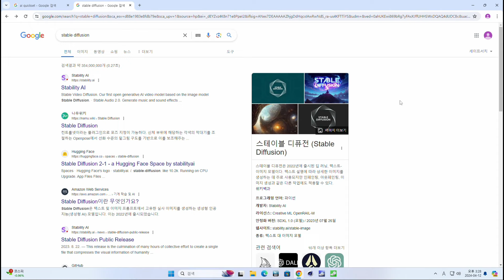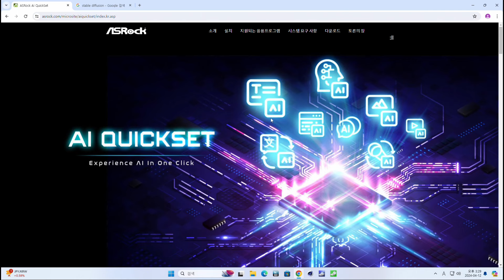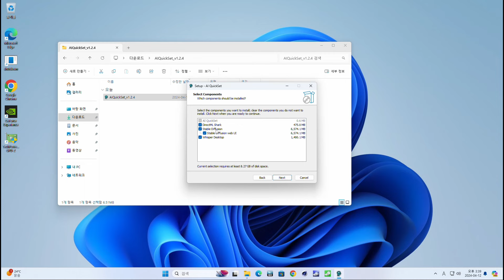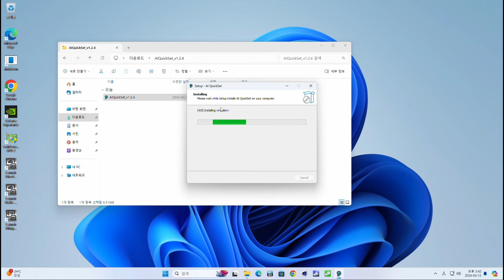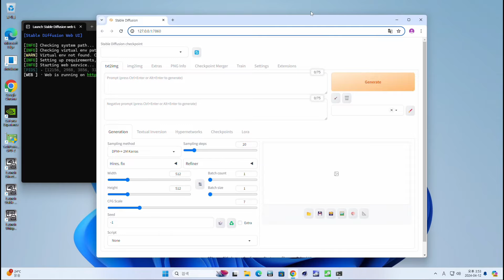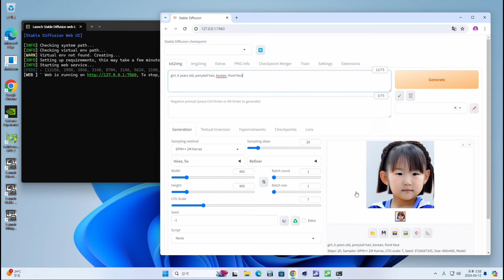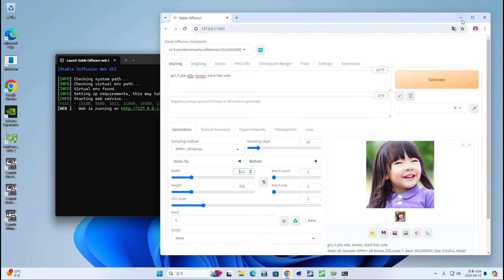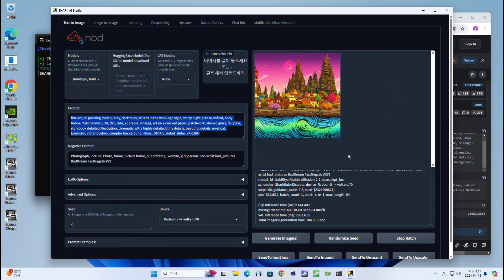AI한다고 고급 그래픽카드 샀는데 와이프가 "왜 게임만하고 AI는 도대체 언제 하냐"고 할 때 보면 좋은 영상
시작이 반이라고 하던데 이정도면 AI를 반이나 했으니까 이제 다시 게임해도 되지 않을까?
Asrock Radeon 글카는 중고로 사서 설치하고 중고로 파세요(?)